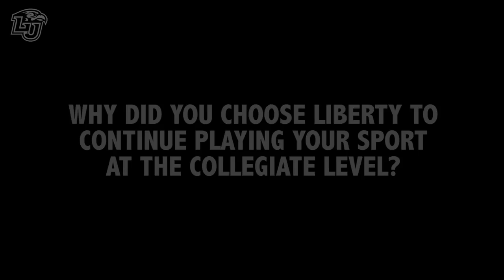Club Sports Player Profile: Tykeyah Henderson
Liberty Tae Kwon Do Member, Tykeyah Henderson discusses how she started doing martial arts and how that decision led her to come to Liberty